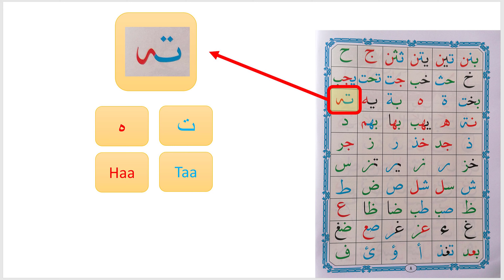2.74 - Compound Letters (Noorani Qaida - Lesson 2)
2.74 - Compound Letters (Noorani Qaida - Lesson 2)